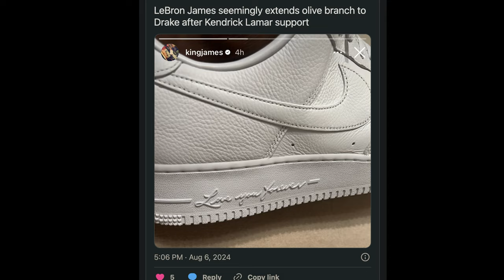LeBron James and Drake Friendship: The Story Behind the Instagram Post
In this video, we're going to explore the LeBron James and Drake friendship and how it has evolved over the years. Learn about their bond from 2009 to now and how LeBron's support has impacted Drake's career.

From LeBron James sharing a heartfelt Instagram post to Drake's tribute at a recent LA Lakers concert, discover the deep connection between these two icons. We'll also dive into LeBron's reaction at the Kendrick Lamar concert and what it means for their friendship.